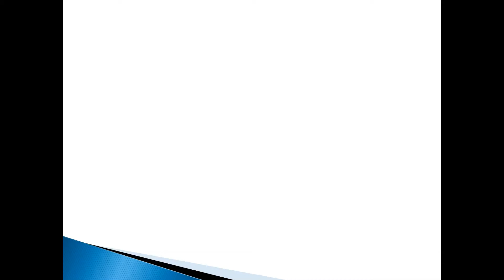Central Dogma or Information Pathway/ Genetics/ Molecular Basis of Inheritance- Part 1 of the video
Central Dogma also called by the name 'Information Pathway' is a step by step decoding of the information present in DNA to eventually form proteins which are the expressions of the genes of the DNA.
The codes for the formation of proteins lies inside the sequence of the nitrogenous bases present in DNA.
Central Dogma helps us understand the mechanism by the which our cells work for all of their metabolic activities. Indeed it is the key of our understanding of how our body works at genetical level.
You will come across of the termsm Replication, Transcription and Translation while studying central dogma.
First part of the video helps you to understand the concept and the significance behind studying central dogma and the second part of the video helps to understand how central dogma operates